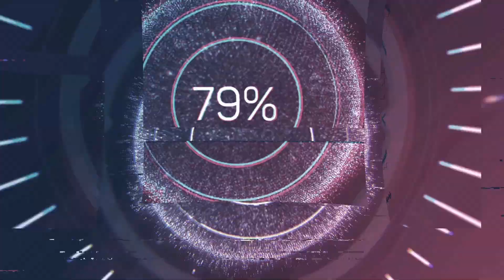Une barre fluo des pays bas!!! ( INDUSTRIA 86 826 )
une barre pas commun aux pays bas puisque ce pays utilisait plutôt de la SOX... mais elle est toute mimi et sa fait plaiz!!!

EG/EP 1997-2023